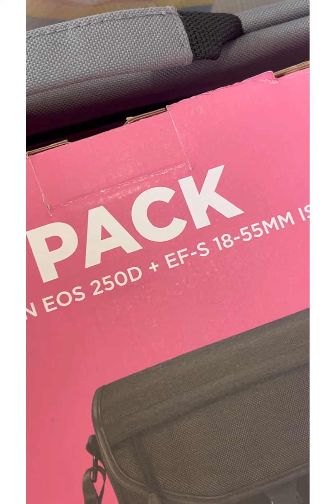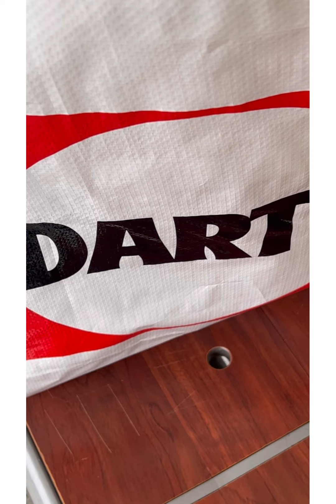BONJOUR 👋 LA CHINE DE CARINE MOKONZI